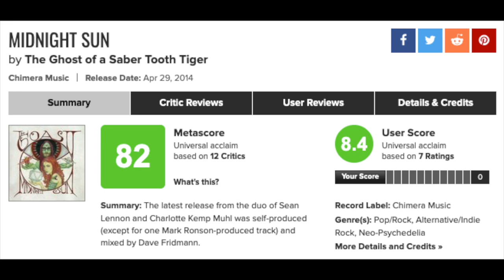A Brief History of The GOASTT | Meet The Band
[Edit: New song from my band I'd love you to check out!

Back with another Meet The Band video! This time a smaller band with some really amazing songs: Sean Lennon and Charlotte Kemp Muhl are The Ghost Of A Saber Tooth Tiger.